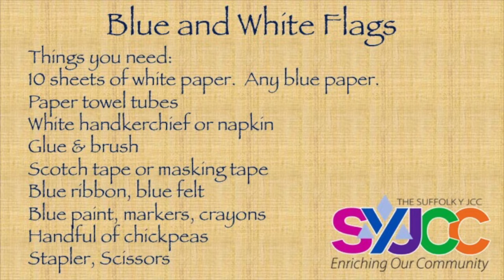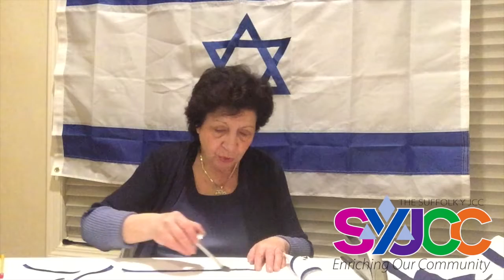SYJCC - Yom Ha'atzmaut - Blue and White Flag Making April 2020